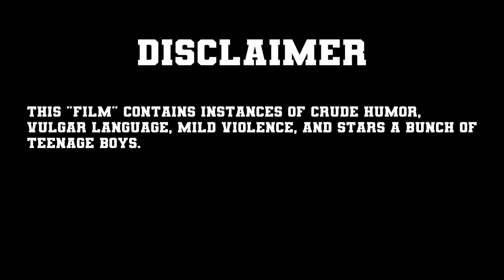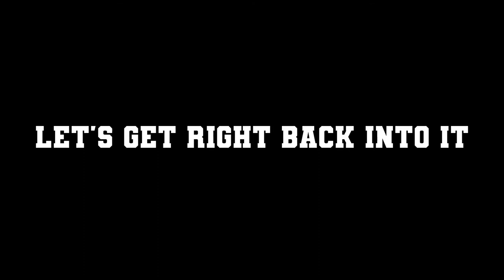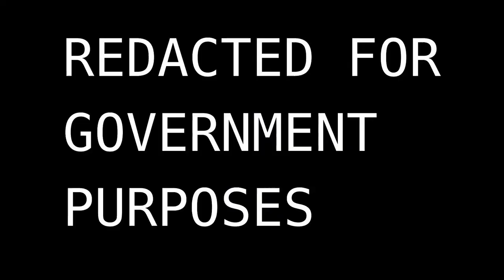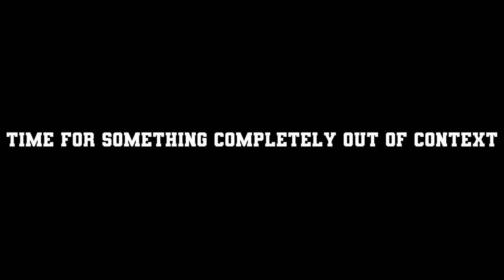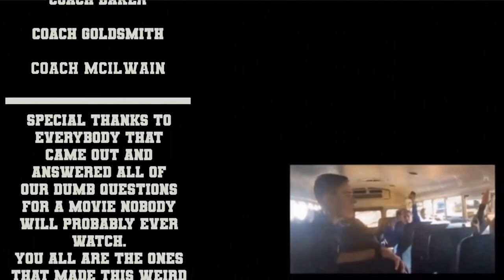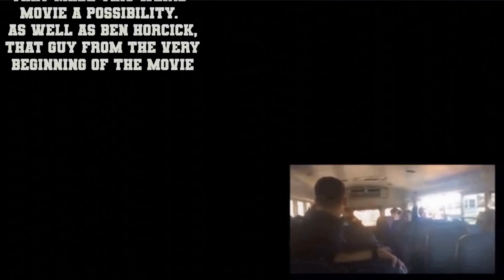THE WOLFPACK - A Documentary About The Bob Jones Cross Country Team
The Wolfpack is a 20 minute long documentary all about the ins and outs of life on the cross country team of Bob Jones High School. Narrated by Nate Bryan and featuring eight exclusive interviews with these fine gentlemen:

Isaac Allen
Ryan Bender
Wade Bucy
Nate Bryan
Cameron Cummings
James Garrison
Ryan Goldsmith
Matthew Pimmel (that's me)

All things considered, if you read the title you know what you're getting yourself into.